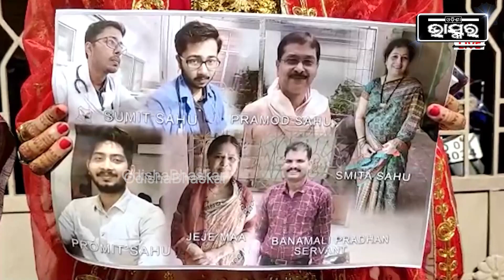ତପସ୍ୱିନୀ-ସୁମିତଙ୍କ ଖୁସିର ଦାମ୍ପତ୍ୟ ଜୀବନରେ ଝଡ଼ ଆଣିଥିଲା ସୁମିତଙ୍କ ବାପାଙ୍କ ଏହି ପାଞ୍ଚଟି ବଡ଼ ଭୁଲ